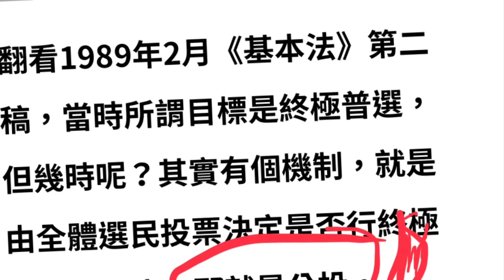「萬不同集」20.3，「猛分析」：當年兩查今天巴西。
「萬不同集」猛分析：
當年兩查；
相信馬丁又如何？而今只有搖頭惋惜。智慧以保守面目出現，英國人保護了異見者的寶貴生命，左膠保護了中共？
今天巴西：
Jair Bolsonaro 配合全球「反華大合唱」，點都好過厄瓜多爾。